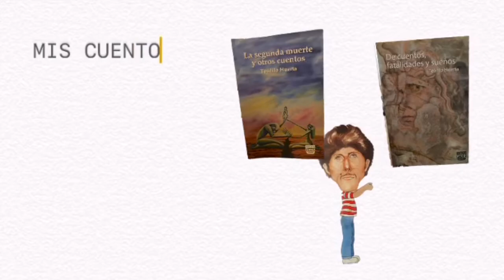Mis cuentos /Natasha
Cuento publicado en mi libro “De cuentos, fatalidades y sueños”